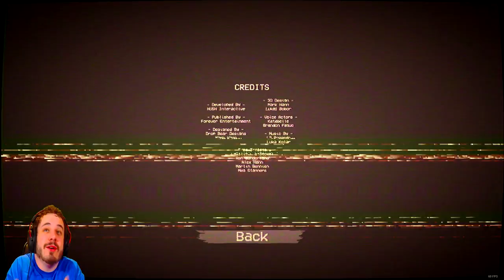Je test The Final Take Début et Fin